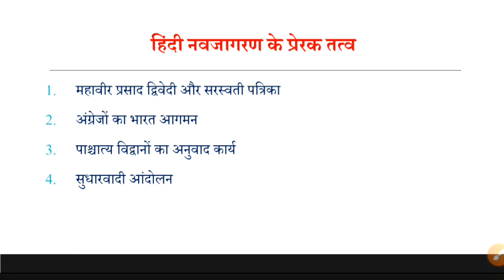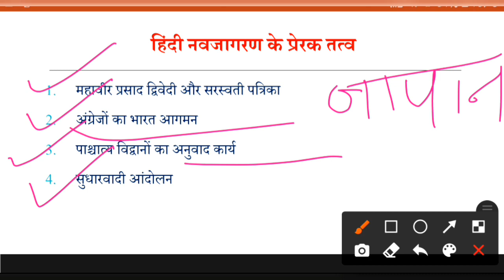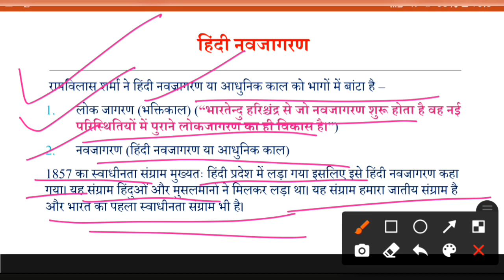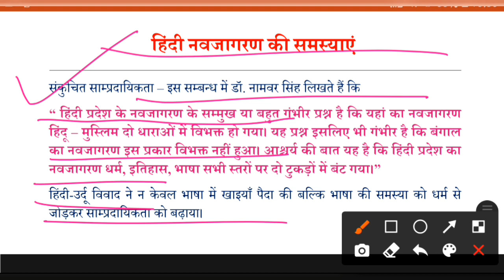हिंदी नवजागरण : यूजीसी नेट हिंदी इकाई 4|| Hindi Navajagaran|| JRF Hindi 2021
इस विडीयो में हम यूजीसी नेट इकाई -4 वैचारिक पृष्ठभूमि में हिंदी नवजागरण के बारे में discuss कर रहे हैं।
शुक्रिया।